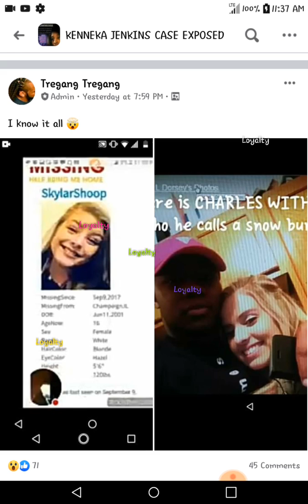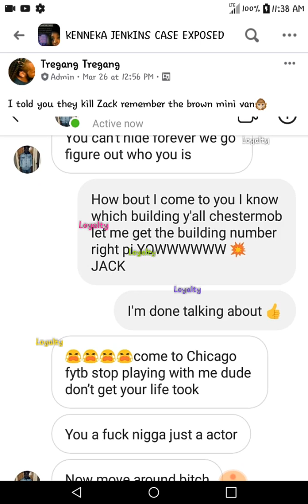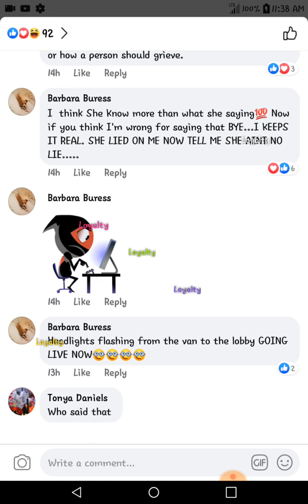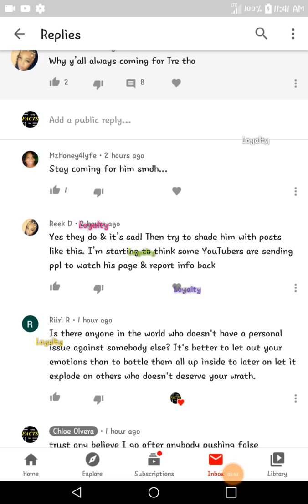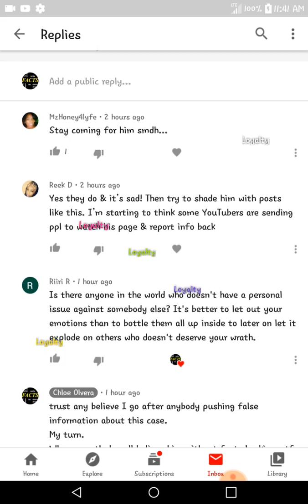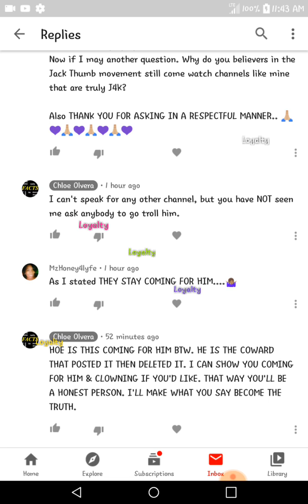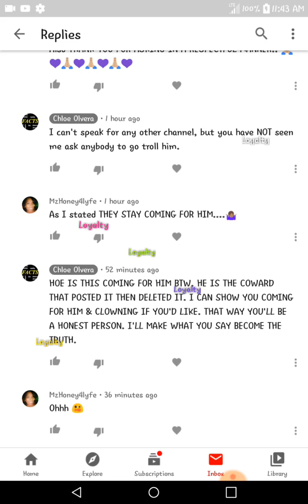MAKING AN HONEST PERSON OUT OF SOMEBODY FALSELY ACCUSING ME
They want to falsely accuse me of coming at people that I'm not coming out at them when I'm only reposting what they're saying